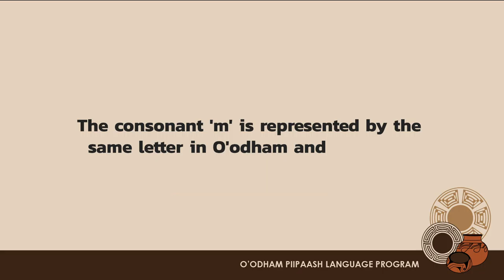O'odham / Piipaash Orthography: Consonant m